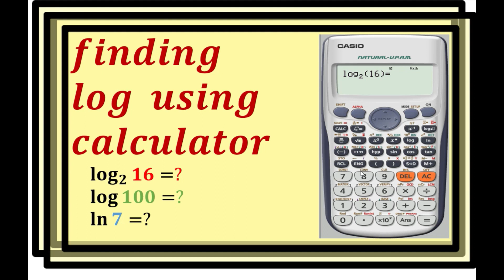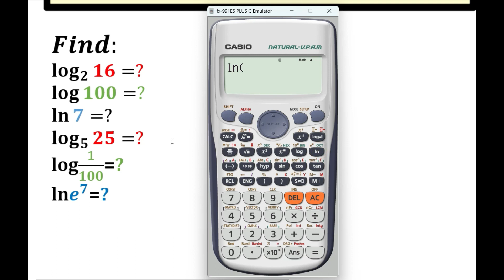finding log using calculator